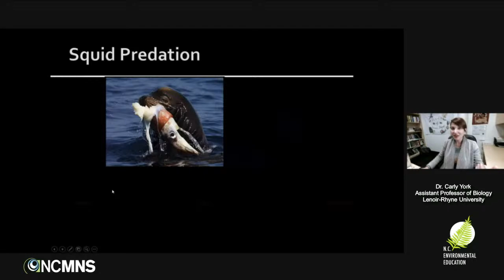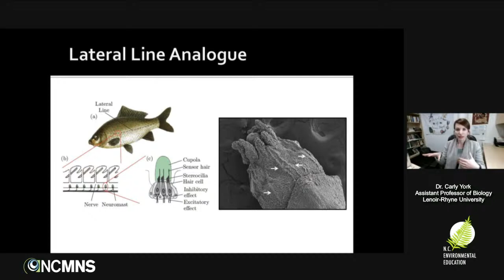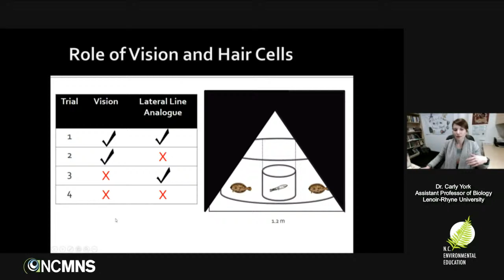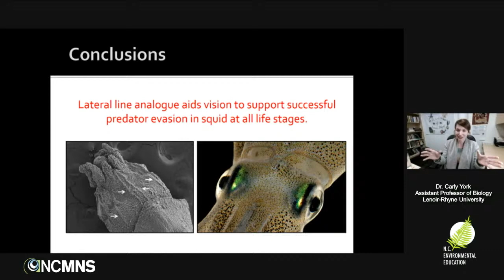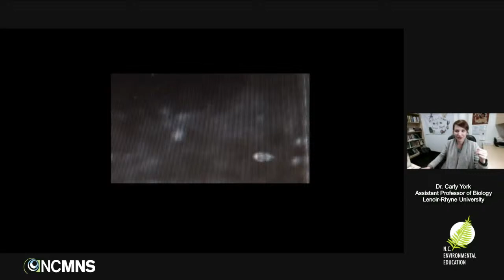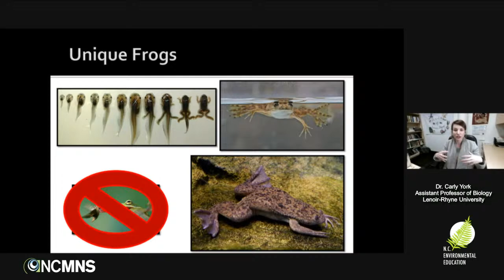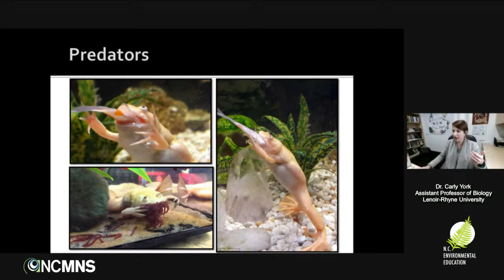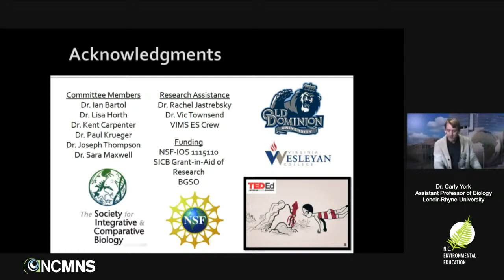Lunchtime Discovery: The Sensory World of Squid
Featuring: Dr. Carly York, Assistant Professor of Biology, Lenoir-Rhyne University

Animals have unique sensory modalities that allow them to successfully navigate their environment. A particularly important role of these senses is to find prey and avoid predators. In this talk, we will discuss how squid’s extraordinary senses help them to detect and respond to an approaching predator, as well as how this research can be applied to an invasive species in North Carolina.
Live Virtual Presentation hosted by N.C. Museum of Natural Sciences Daily Planet Curator Chris Smith and the N.C. Department of Environmental Quality Office of Environmental Education and Public Affairs staff. You can post questions in the YouTube chat or tweet questions to LunchTimeDiscovery and mention @NorthCarolinaEE.